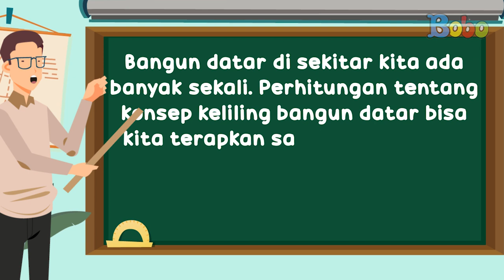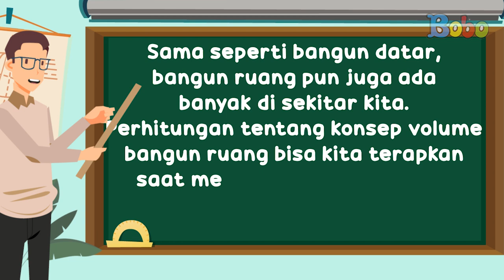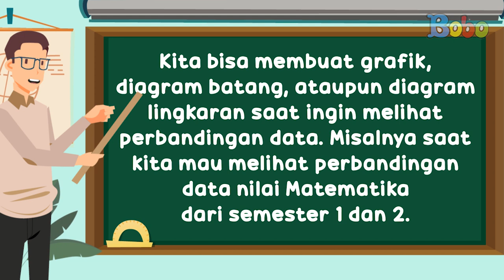Pembahasan Soal TVRI SMP Selasa 9 Juni Penerapan Konsep Matematika dalam Kehidupan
Pembahasan Soal TVRI SMP - Selasa 9 Juni 2020 - Penerapan Konsep Matematika dalam Kehidupan Sehari-hari

Program Belajar dari Rumah di TVRI hari ini untuk kelas SMP membahas tentang penerapan konsep Matematika dalam kehidupan sehari-hari. Matematika adalah salah satu materi pelajaran di sekolah. Tapi, kita tetap bisa menerapkan konsep Matematika dalam kehidupan kita sehari-hari. Supaya lebih paham, kita cari beberapa penerapan konsep Matematika yang ada dalam kehidupan sehari-hari, yuk!

Produser: David Togatorop
Editor: Sigit Purnomo, Iveta Rahmalia
Penulis Naskah: Cirana Merisa, Iveta Rahmalia, Sarah Nafisah
Videografer: Glent Bonefasio, Inggar Rivaldi, Adrian Vinny
Animator: Muthia Mafhumah, Ferry Fernando, Isabel Jennifer Suryawijaya